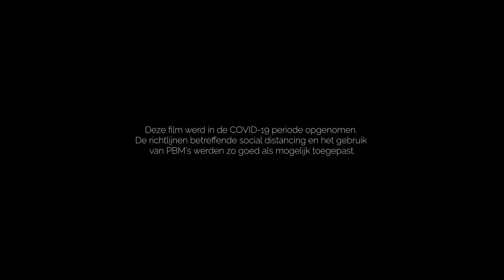Dit is wie wij zijn. Dit zijn onze verpleegkundigen.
2020 is het Internationale jaar van de Verpleegkunde maar 2020 is ook het jaar waarin COVID-19 wereldwijd verpleegkundigen tot uitzonderlijke prestaties dreef. Het inspireerde het ZOL om een kortfilm te maken over het verpleegkundig beroep, in samenwerking met Hogeschool UCLL en HBO Verpleegkunde Genk.
Het resultaat is een knappe, 5 minuten durende kortfilm die verpleegkunde in beeld brengt in al zijn diversiteit. Het ZOL is dan ook trots op zijn mensen en… ook wel op deze film: ‘Dit is wie wij zijn. Dit zijn onze verpleegkundigen.’

Wil je meer weten over hoe de film tot stand kwam? We schreven een uitgebreid artikel over de lancering van de kortfilm 'Dit is wie wij zijn':